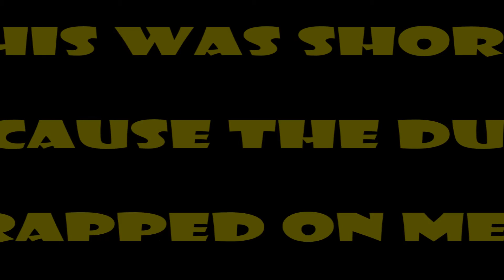John & Harry tribute from Steve Daly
Quick  shout out to John Apperson & Harry Monte for the St Louis Magic Club's tribute night!